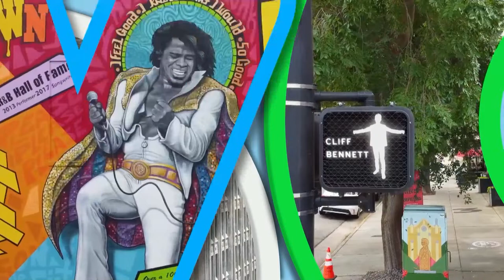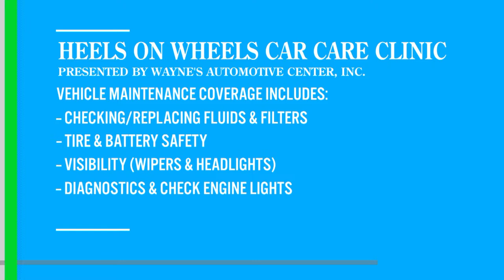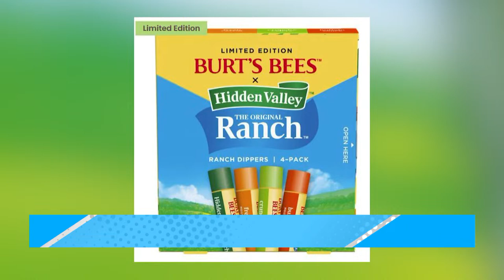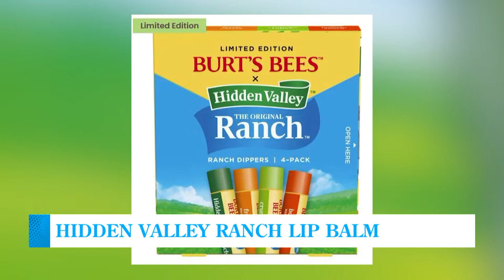Yacht Rock Revue, Heels on Wheels Car Clinic, and more! | Mix at 3!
Happy Thursday! On todays show, we celebrate gourmet coffee day with Relic Coffee Company & talk about upcoming Heels on Wheels Car Care Clinic. Tune in to Mix at 3!